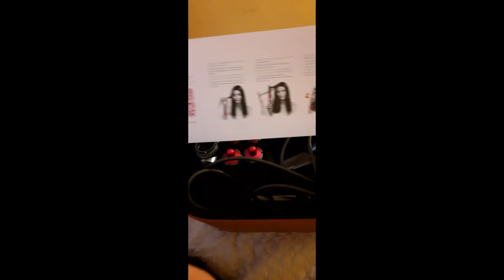Dyson Airwrap review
მოგესალმებით, ამ ვიდეოში განვიხილავთ უნიკალური ბრენდის Dyson-ის ინოვაციურ თმის საშრობ ფენ Airwrap-ს, რომელიც ჩემი ფავორიტი ფენია.

ვიდეოში მოხსენიებული იყო Tarte double take eyeliner, რომლის შეძენა (და ასევე სხვა კოსმეტიკის) თბილისში შეგიძლიათ აქ

ვიდეოში ასევე მოხსენიებული იყო Balmain-ის წვრილი სავარცხელი